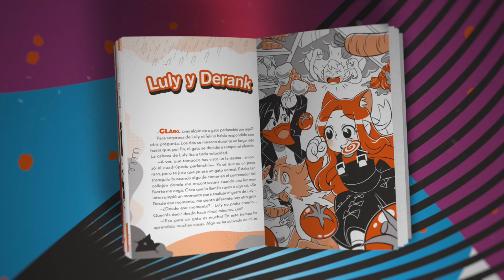ABRIMOS 100 CAJAS del AÑO NUEVO LUNAR CHINO!!! *CONSEGUIMOS TODOS LOS NEONES* en ADOPT ME ROBLOX 😱